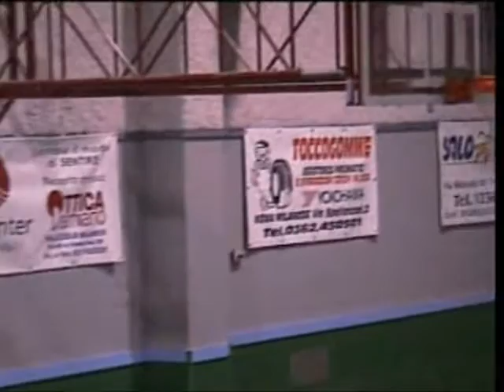virtus opm festa di natale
virtus opm festa di natale 2007